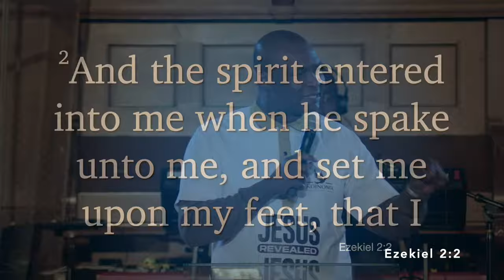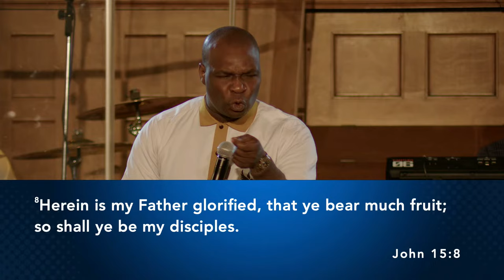The Outpouring of Glory | Apostle Joshua Selman | Day 1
Welcome to Pentecostal Tabernacle's live streamed broadcast of Apostle Joshua Selman: The Outpouring of Glory!

If you would like to give, our online giving platforms are secure and can be used for one time or recurring gifts You can also mail a check to Pentecostal Tabernacle, 345 Washington Street, Cambridge, MA 02139.

Hope to see you there!